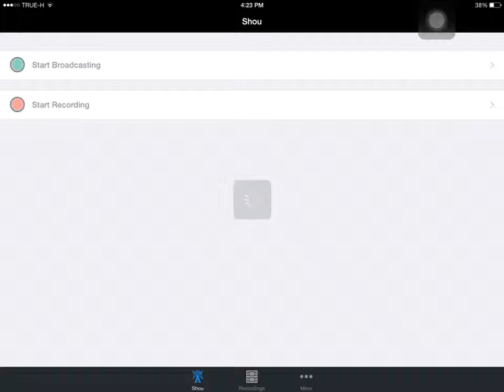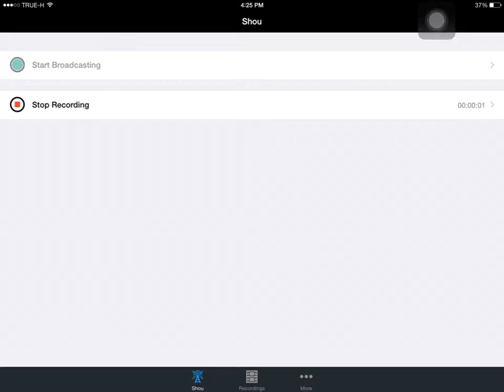[ ไทย THAI ]| Clash Of Clans # 5 - !!! WAR!!! # 5 - โกเลมลาวาลูน 3ดาวตบเด็กครับ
เก็บบ้านที่เพื่อนๆตีพลาดจร้า